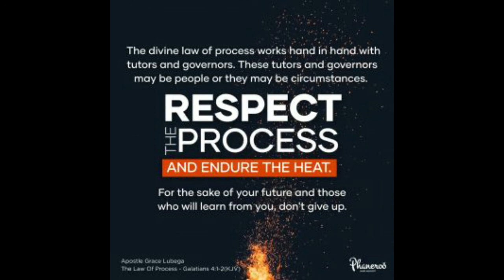What to Process by Apostle Grace Lubega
The divine law of process works hand in hand with tutors and governors. These tutors and governors may be people or they may be circumstances. Respect the process and endure the heat. For the sake of your future and those who will learn from you, don’t give up.

PRAYER: Father, I am thankful for this Word. You are my strength and firm foundation. No matter what I am going through, I know that I will come out better on the other side because You are with me. I am enlarged even as I wait for greater days. In Jesus’ name, Amen